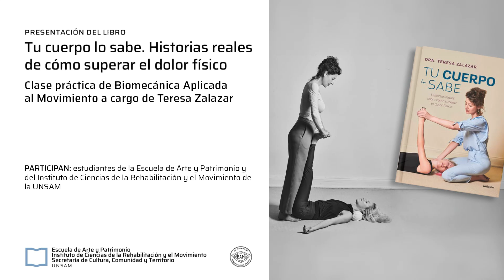👐 “Tu cuerpo lo sabe”, el nuevo libro de la Dra. Teresa Zalazar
👐 “Tu cuerpo lo sabe”, el nuevo libro de la Dra. Teresa Zalazar (@bambiomecanica), parte de la convicción de que todo lo que sucede en la vida –las tristezas, los duelos, las alegrías– se imprime en el cuerpo. Muchas veces, él nos alerta de que algo está sucediendo 🚨 a través del dolor.

La creadora del método Biomecánica Aplicada al Movimiento (BAM) lo presentó en la UNSAM 📚 para invitarnos a conocer algunas de las historias conmovedoras que acompañó a través del trabajo corporal. Estas experiencias nos permiten pensar cómo se organiza el cuerpo 👤 y sus mecanismos de defensa, qué es el dolor y cómo abordarlo.

🗣Conversaron con la autora: Mario Greco, Secretario de Cultura, Comunidad y Territorio y Marina Pampin, coordinadora de actividades culturales de la Escuela de Arte y Patrimonio UNSAM.

Además, participaron estudiantes de la Escuela y del Instituto de Ciencias de la Rehabilitación y el Movimiento UNSAM. 👏